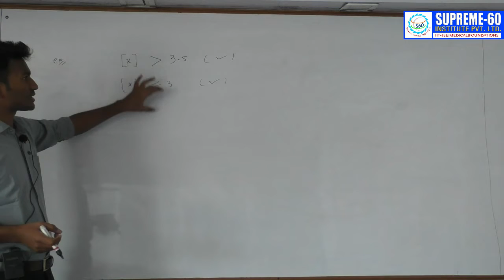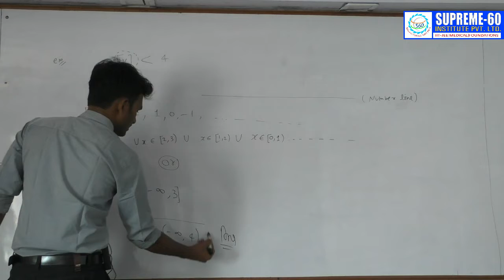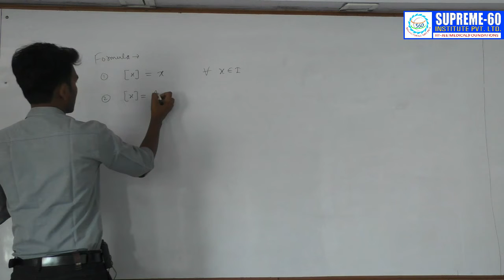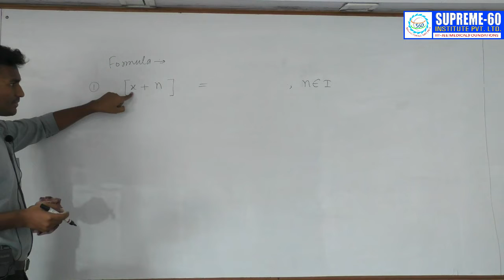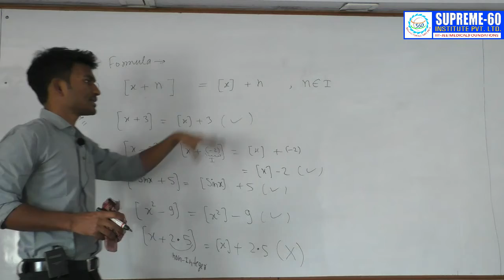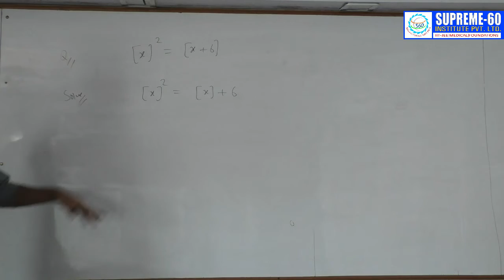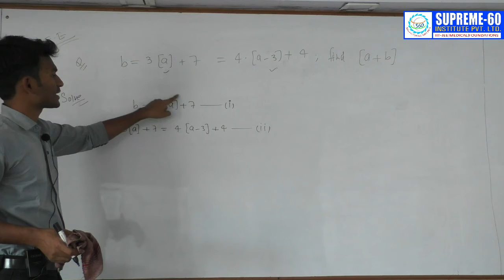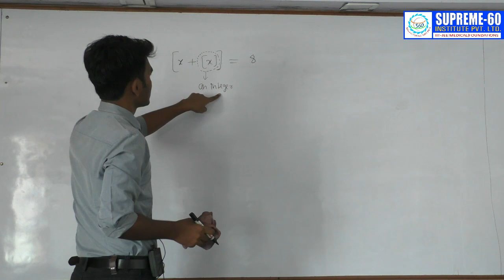(GIF) Lecture -02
In today’s session, you will learn all about IIT JEE Main & Advanced Greatest Integer Function (GIF) & Fractional Part Functions and Problems by Master Teacher SANTOSH Sir.

Learn the complete details about the Greatest Integer Function (GIF)  & Fractional Part Functions and Problems which is one of the most important topics of IIT JEE. Solve important JEE Main and Advanced 2020 questions along with IIT JEE Maths preparation tips and tricks. Crack the IIT JEE 2020 Maths with these valuable IIT JEE preparation tips and tricks.

Get latest video lecture of mathematics,online coaching for JEE Main Advanced, NTSE, Olympiads students,also get online/offline study materials,coaching,doubt clearing sessions,test papers, solutions etc or call us at 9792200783 /81 for any query or doubt related questions.

1. theory & problem solving lectures of full syllabus.
2. Chapter-wise Exam pattern question Exercise.
3. Hard Disk Courses (No internet required)
4. online streaming course
5. lecture download support for Android and iOS
6. Access anytime, anywhere using any device
7. Chapter-wise PDF E-notes